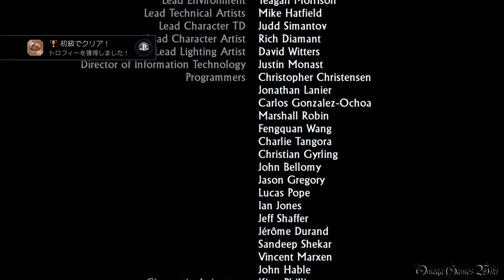【PS4】アンチャーテッド2 黄金刀と消えた船団 - #29 Chapter 26 生命の樹（ラスボス戦＆ENDING PRO）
PS4のアンチャーテッド コレクション・黄金刀と消えた船団、PART 29。

黄金刀と消えた船団（リマスタード）
Chapter 26 - 生命の樹/Tree of Life
難易度 - プロ/PRO・CRUSHING（100%宝物/Treasures）

CHATPER 26 宝物（なし）

アンチャーテッド2 黄金刀と消えた船団 PRO 100%宝物攻略Playlist：

- ゲームタイトル： アンチャーテッド コレクション、アンチャーテッド 黄金刀と消えた船団（UNCHARTED: The Nathan Drake Collection）
- 発売日： 2015年10月8日 (日本)
- 価格： 6,900円＋税
- ジャンル： アクション・アドベンチャー
- CERO： C
- 開発： ノーティードッグ /ブルーポイントゲーム
- 発売： Sony Computer Entertainment